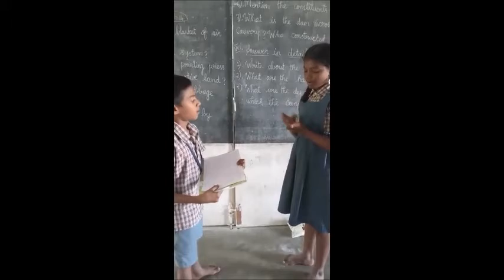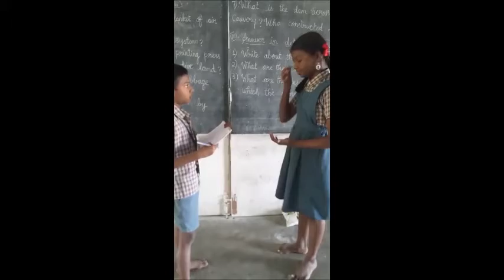Outcome Of Alternate Teaching Methodology (ATM) Workshop For Faculty V401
School: Ragland Nursery & Primary School, Sachiyapuram, Sivakasi West
Credit : Teacher Ms. A. Amalrani